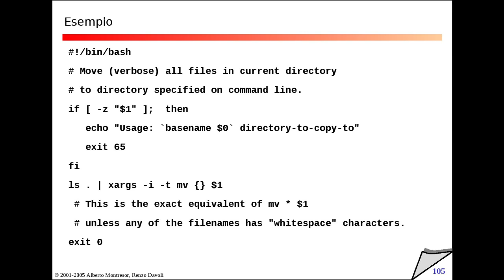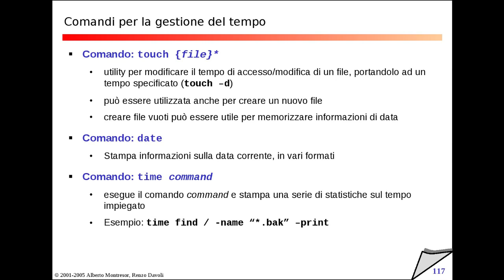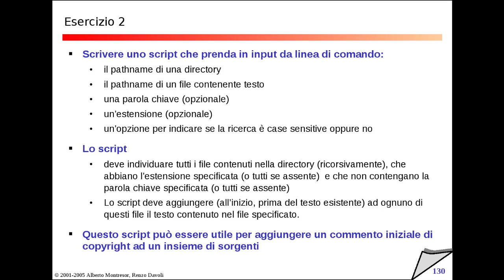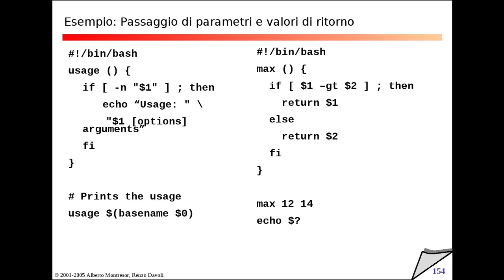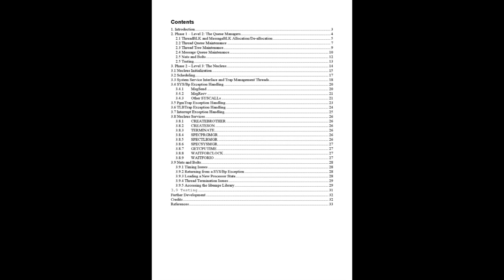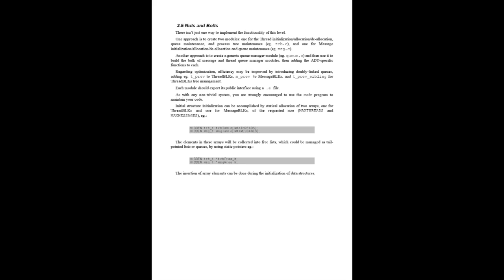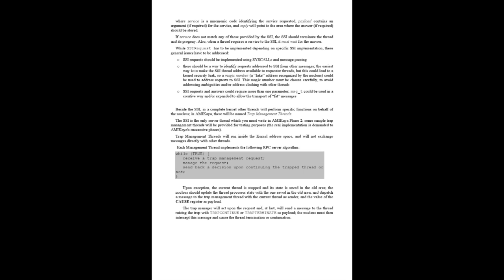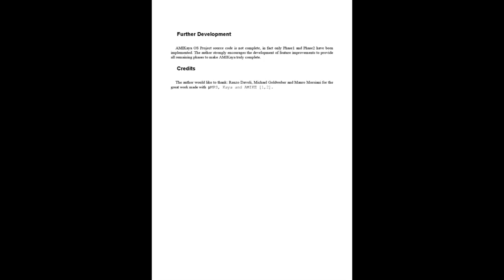Venerdì 25 Marzo 2011 - Lezione 42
00:00 Riflessioni su Andrea
11:14 Esempio Bash
13:41 Comandi per la gestione del testo - head, tail, cut
15:46 Comandi per la gestione del testo - expand, uniq, sort
21:03 Comandi per la gestione del testo - wc, tr
23:13 Comandi per la gestione del testo - comp, diff file, diff dir
26:25 Comandi per la gestione del testo - locate, updatedb, file
31:26 Archiviazione e compressione
33:42 Comandi per la gestione del tempo - touch, date, time
39:19 Espressioni regolari
46:31 Espressioni regolari estese
55:20 Comando grep
1:00:45 AWK
1:07:41 AWK - Script di Esempio
1:12:26 SED
1:14:16 Funzioni Bash
1:19:22 Passaggio di parametri e valori di ritorno
1:23:55 Valori di ritorno
1:30:43 - 1:45:10 PAUSA
1:45:45 Python for Programmers
1:49:49 Python is (lotsa cool buzzwords..)
1:50:34 Python is (just like Java..)
1:52:36 Python is (just like C++..)
1:55:14 Python is (just like C..)
1:56:30 Python is (very different..)
1:58:08 Python versions / releases
1:59:29 Python Fundamentals
2:02:00 Assigment and print
2:04:05 Conditionals
2:04:51 Comparing, tests, truth
2:07:12 and/or "short-circuit"
2:10:06 Numbers
2:11:52 Arithmetic
2:14:31 Loops
2:17:04 Files
2:20:17 Strings
2:27:59 Strings are sequences
2:30:07 Lists
2:34:32 Lists are sequences
2:35:11 Indexing and slicing
2:37:52 Packing and unpacking
2:39:12 String methods
2:41:07 List methods
2:42:17 List comprehensions
2:46:32 Reference semantics
2:47:55 Dicts are mappings
2:50:26 Indexing a textfile